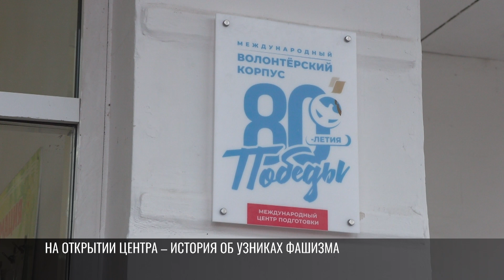Центр добровольцев к 80-летию Победы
В Тирасполе открыли Центр добровольцев по подготовке к 80-летию Победы. В него могут записаться школьники и студенты. Будут помогать ветеранам, приводить в порядок мемориалы. Такие центры, как в Тирасполе, открывают в России и еще в десятках стран по всему миру. Центр добровольцев будет работать при ДДЮТ.